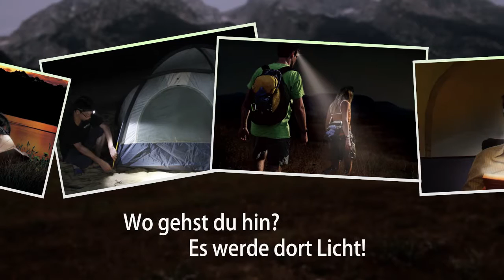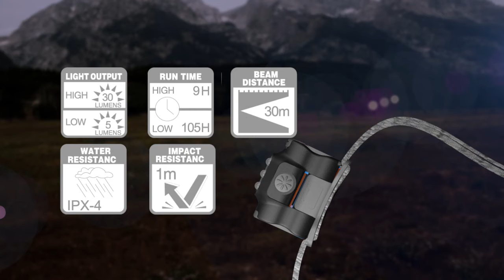NEXTORCH ECO STAR German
Die preiswerte Camping LED Kopflampe aus dem Hause Nextorch! Egal ob beim Campen, Zelten, Trekking, Angeln, Biken, Klettern oder Joggen, die Eco Star vereint dank der 3 Marken-LED's bestes Licht und freie Hände! Auch Globetrotter sind begeistert.